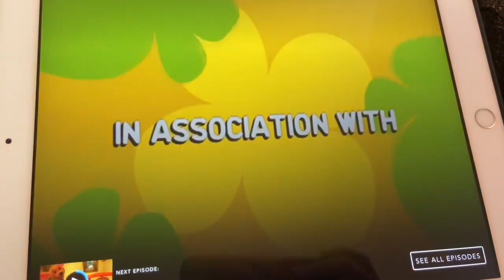Playhouse Disney end credits, part 3